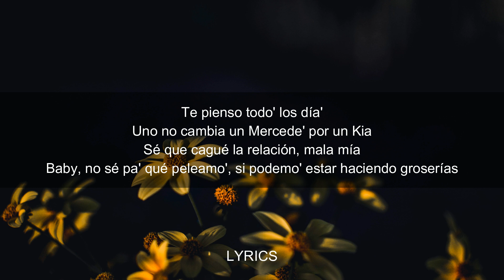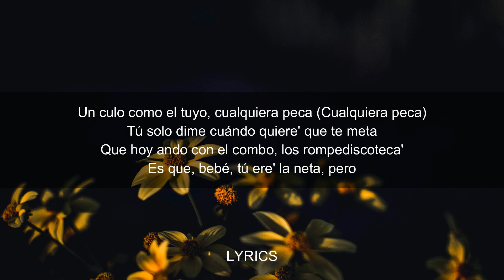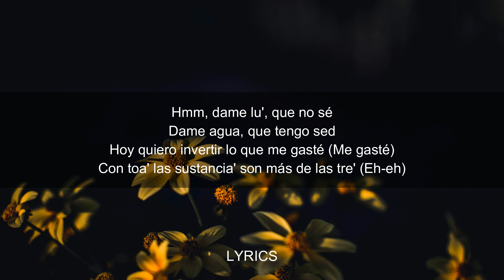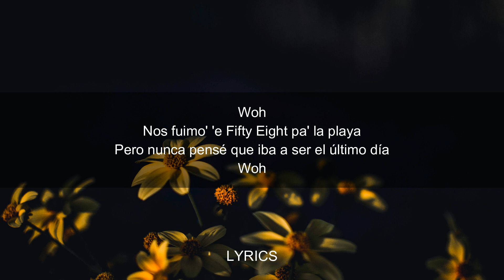Ozuna, Feid - Hey Mor (Lyrics)